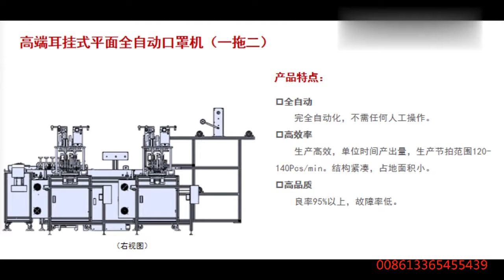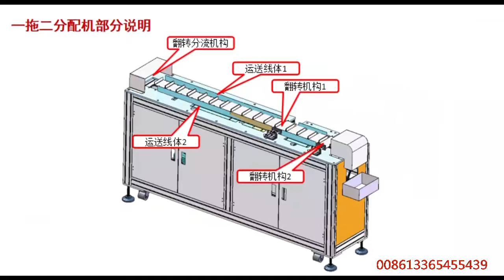मुखौटा उपकरण उत्पादन लाइन कारखाना मुखौटा सामग्री की जानकारी प्रदान करते हैं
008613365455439